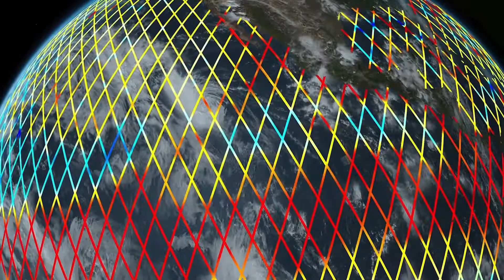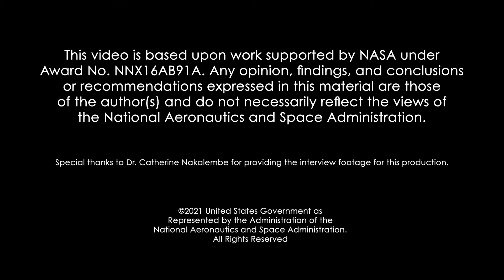Ask SME: Remote Sensing Scientist - Dr. Catherine Nakalembe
In this close-up video, Dr. Catherine Nakalembe, Remote Sensing Scientist for NASA Harvest, shares her passion for helping farmers around the world through the use of NASA satellites to monitor crops from space to increase sustainability. She also describes how her love for hiking, photography, and travel supports her work.